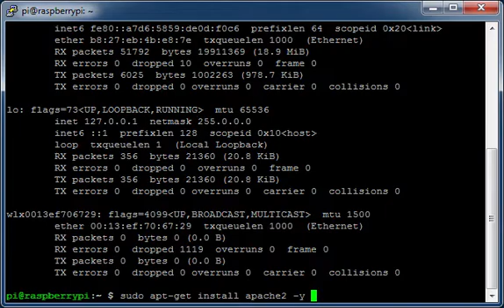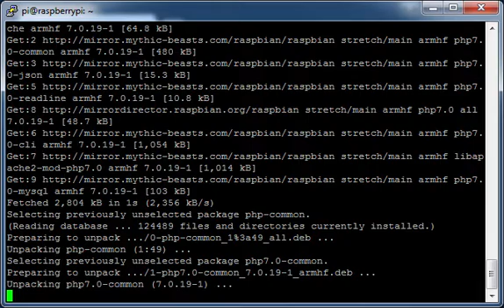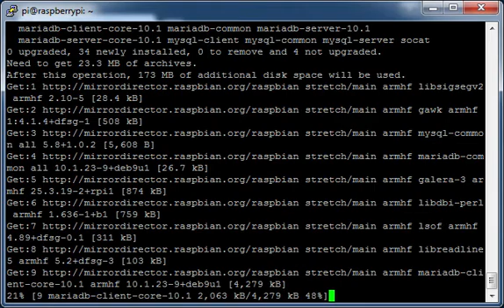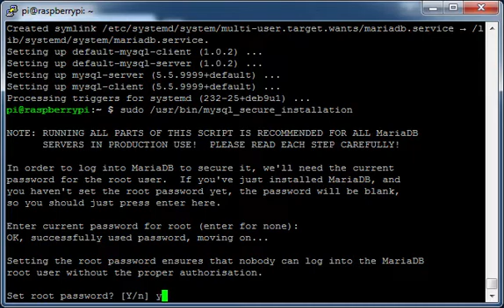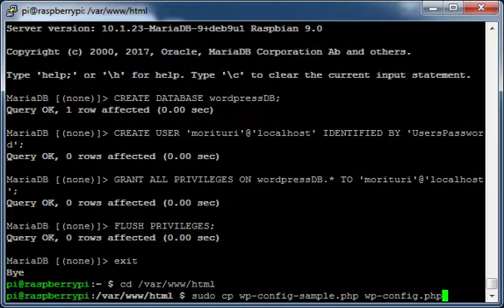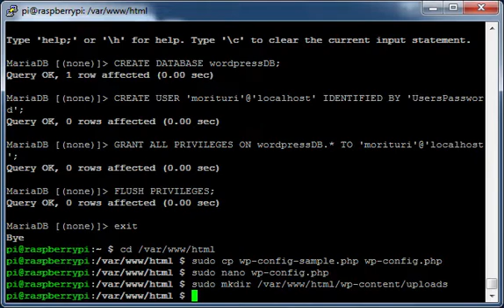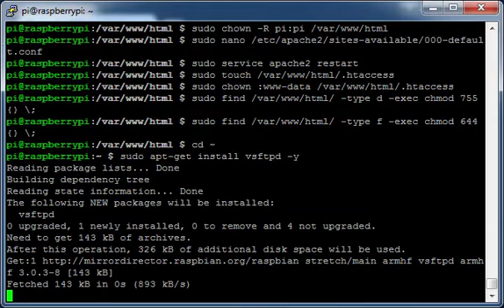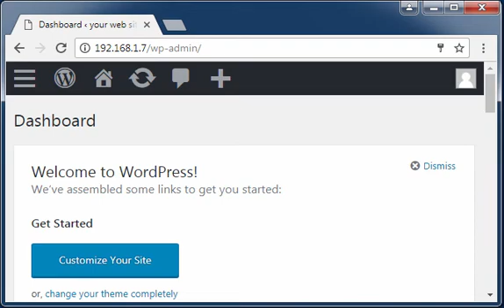How to set up a Web server and install WordPress on a Raspberry Pi running Raspbian Stretch